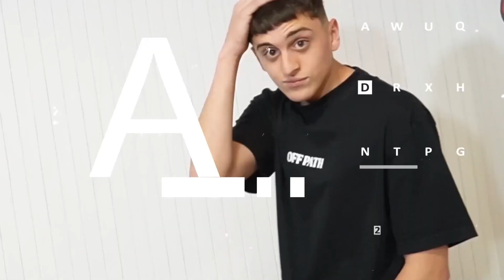NOCHES DE LOCURA Y DESCONTROL A LOS 25 AÑOS: DORMIRSE A LAS 22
L a V de 17 A 19:30 H | Cami Rajchman, Agus Morales, Pato Rebufello y Aguchi Correa.

L a V de 19:30 a 21 H | Fabri Chiurchiu, Ale Peszan y Agus Giovio.

L a las 21 H | Cata Ferrand, Leti Cohen, Denise Casaux y Luciana Cuña.

2 - 🔔 Apreta la Campanita para activar las notificaciones.